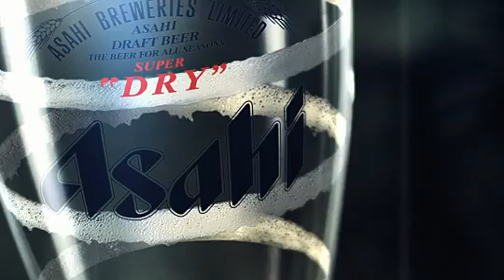소지섭 Ｓｏ Ｊｉｓｕｂ ソ・ジソブ ASAHI SUPER DRY 2015 CF 30秒ver.